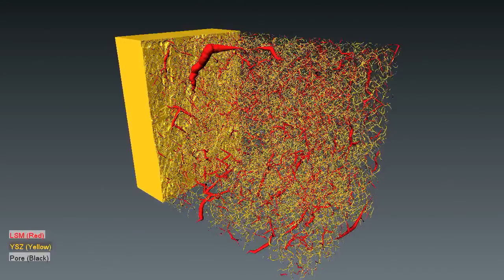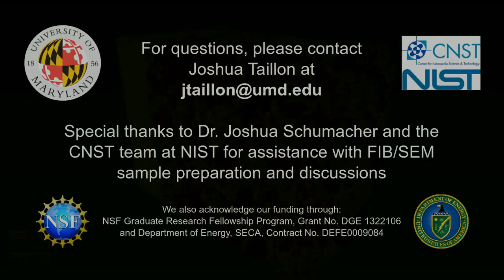LSM-YSZ SOFC Composite Cathode Reconstruction (FIB/SEM)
Cathode degradation in solid oxide fuel cells (SOFCs) is a critical and limiting factor in the successful adoption of these devices as an efficient and environmentally-friendly means of energy conversion (fuel to electricity).

We are utilizing state-of-the-art characterization tools at NIST to measure, quantify, and compare changes that occur in the microstructure of these materials at the nanoscale. Examining the direct effects of degradation on the cathode microstructure can help explain the electrical performance deterioration observed called "cathode poisoning". Using a focused ion beam (FIB)/scanning electron microscope (SEM) dual-beam microscope, we can physically remove material from our sample, and periodically image it in order to build up a 3D representation of the underlying microstructure.

This specific example illustrates a dual beam FIB/SEM nanotomography reconstruction of a porous composite SOFC cathode made from lanthanum strontium manganite (LSM) and yttria-stabilized zirconia (YSZ). The LSM acts as an electronic conductor, while the YSZ is an ionic conductor, which allows for effective splitting of electrons from oxygen atoms in order to generate electricity.

The data was collected using 30nm slices in an FEI Helios 650 FIB/SEM at the Center for Nanoscale Science and Technology at the National Institute of Standards and Technology.

Data like this informs the science and processing necessary to develop the next generation of energy conversion technology, dramatically improving energy efficiency and reducing the environmental impact of our ever-increasing energy demands.

For more detail, see:
J. Taillon, C. Pellegrinelli, Y.Huang, E. Wachsman, and L. Salamanca-Riba, ECS Transactions, 61 (1), 109-120, 2014.

Funded through:
NSF Graduate Research Fellowship Program, Grant
Department of Energy, SECA Contract